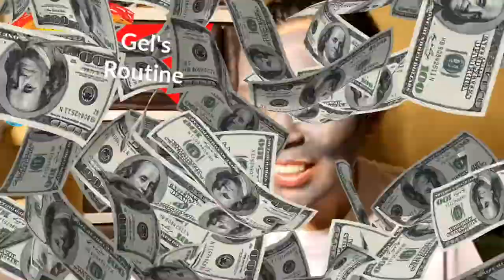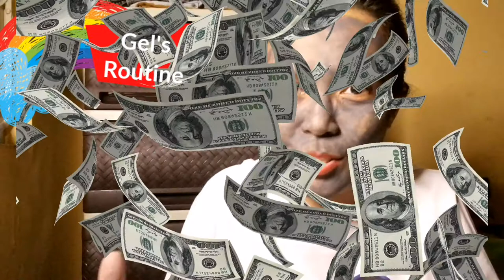Facial Clay Mask and "Unmasking" for 2021 || Gel's Nook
Hi guys, here is another chill vlog with facial routine - applying/using facial clay mask. Not only that this is about Gel's Routine but also sharing of insights, realizations, and future hopes of your content creator.

This aims to influence positivity and spreading lighter view of living.

Hope you guys have som time to watch this and thank you much for your support always.